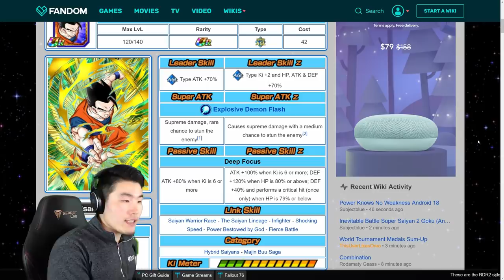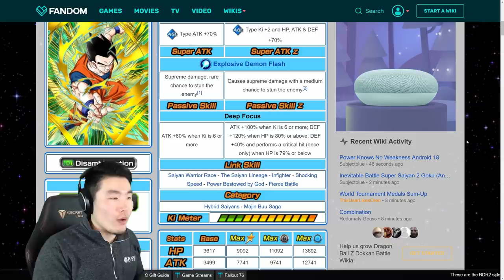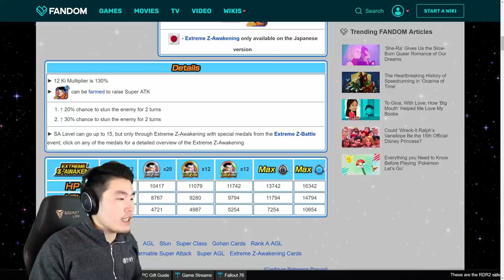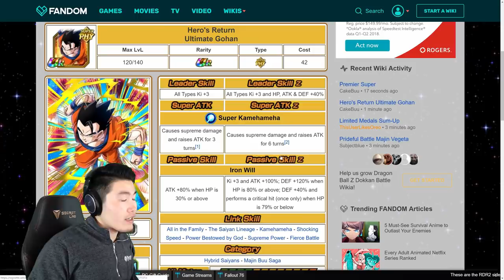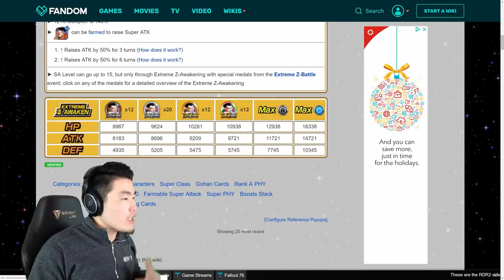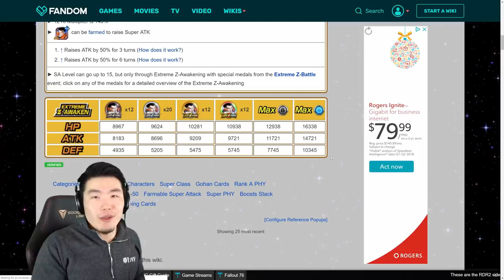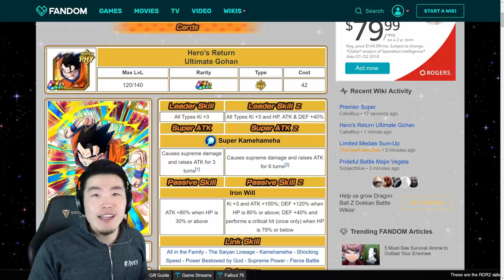AGL & PHY Ultimate Gohan EZA Details! DBZ Dokkan Battle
A little underwhelming next to INT Janemba... but these EZAs aren't bad at all!